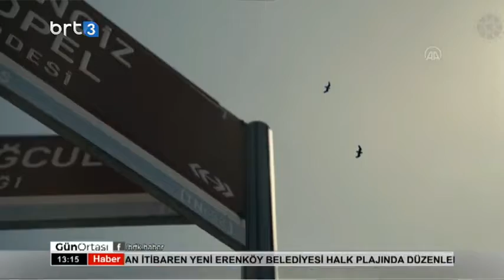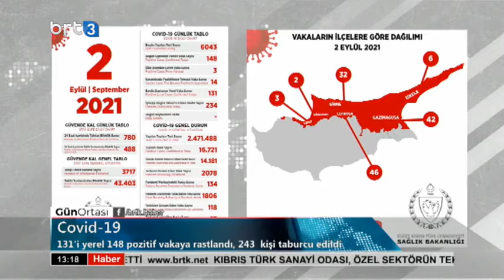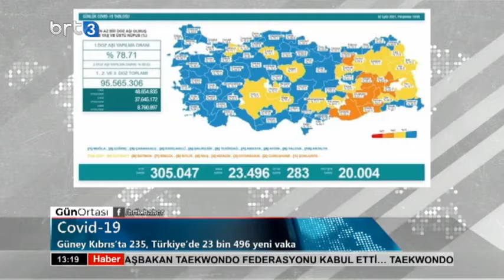Gün Ortası 03.09.2021